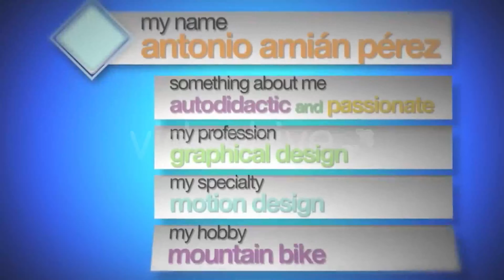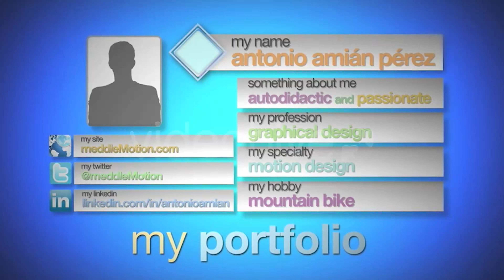Personal Portfolio | After Effects Project Files - Videohive template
A beautiful and attractive project to give dynamism to your portfolio, do your work and your professionalism stand out from others with this beautiful project. You can also use it to present your best moments with the family in this wonderful journey to deliver a product or your business. Enjoy!! • Videotutorial included • 1920×1080 :: 1280×720 :: 1024×576 :: 960×540 • 1:05 second, framerate 29,97 • Very easy customized • Multiple colors • Social logos included • 10 placeholder photo/video and 10 placeholder text • Plugin used and optional: Particular • Exclusive VideoHive Music no included, preview audio Audiojungle: Autor “BeatheBeat” – Track “Bright Chords” Direct Font no included: Helvetica Neue If you need my help you can get in touch with me from my profile page If you like, please rate my work, thank you very much, ENJOY !!

 Last Update 21 March 12 Created 21 March 12 After Effects Version CS4, CS5 Files Included After Effects Project Files Requires Plugins Other Resolution Resizable File Size 4.9mb Tags blue, business, clean, corporate, fresh, full hd, Image holders, modern, motion profile, personal portfolio, product demostration, Profile Presentation, promotion, slideshow, Text holders